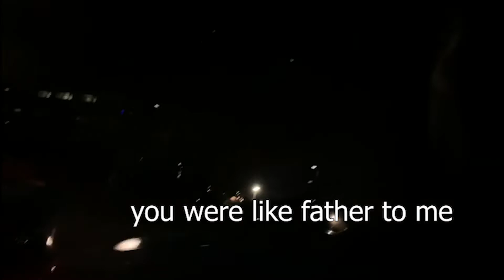LAST 2019 VLOG